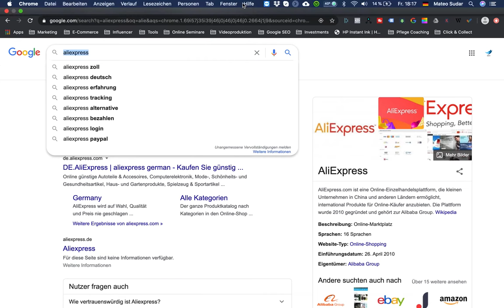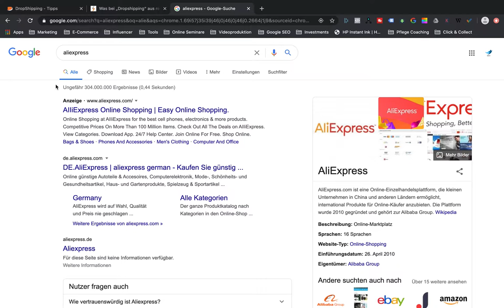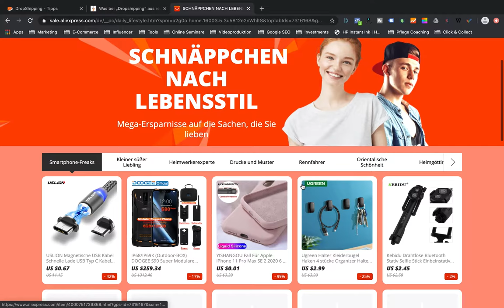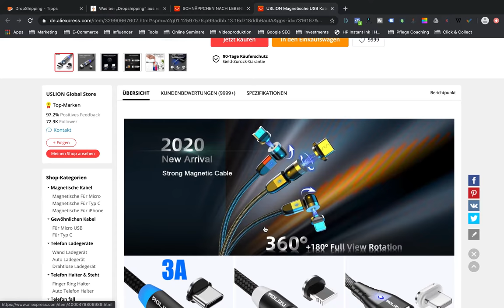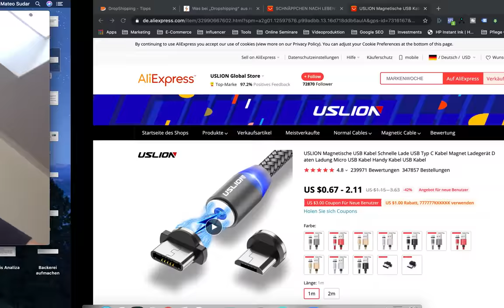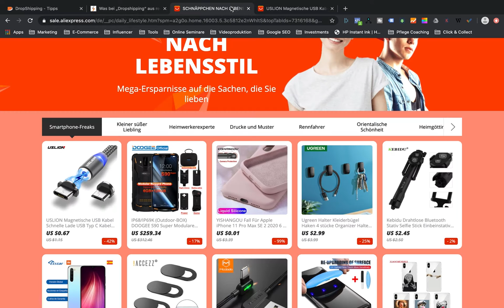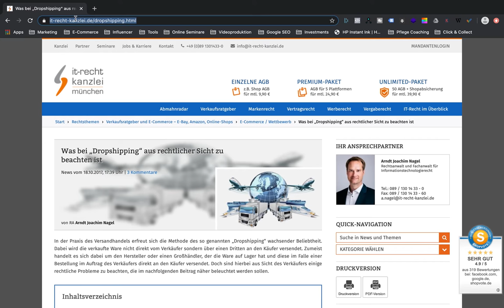Moje Trenutne Misli O Dropshipping